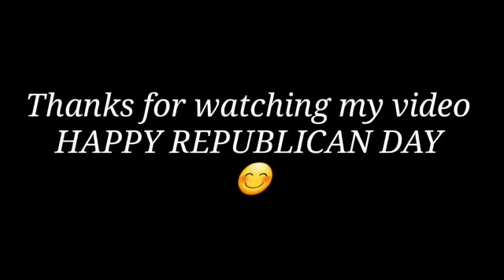(TERI_MITTI) DANCE COVER BY (ROHIT RAJ) rjr shadow tribute to the our Real Heroes🇮🇳 INDIAN ARMY) 🇮🇳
Teri mitti dance cover video
              BY
Rohit raj (rjr shadow)

Video Edit and shoot By :- Pradip SK

Choreograph By :-Pradip Sk
                            :- Rakesh soni
                            :- Rohit Raj

   VISHAL (WILDBEAST) ✌️